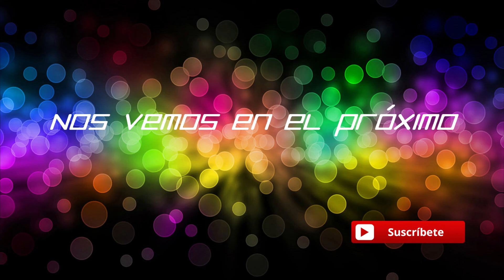DIABLO IMMORTAL - Un vistazo al nuevo juego de Blizzard! - Gameplay Español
Battlenet: Fonsobv#2347.
Steam : Fonsobv
Uplay: fonso_
Juegos sueltos : Rojasu o Fonsobv

Saludos